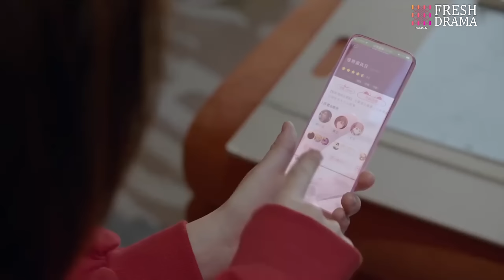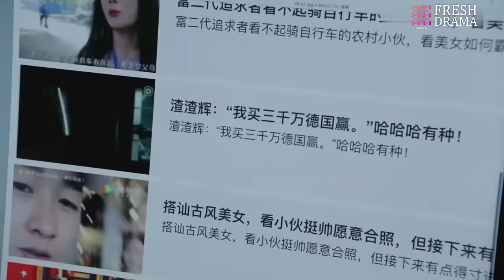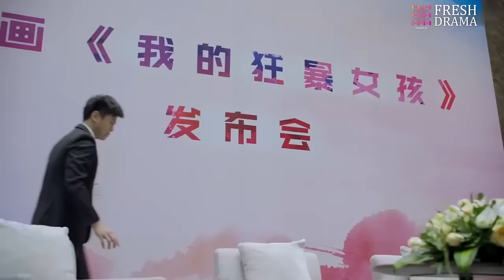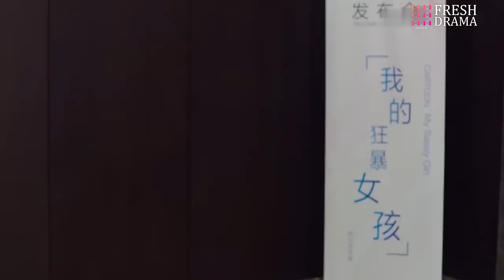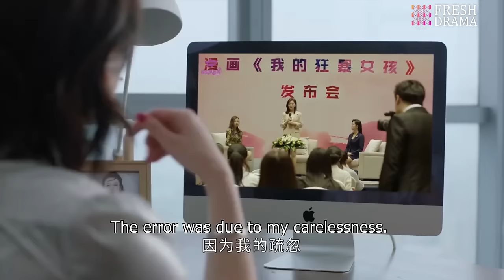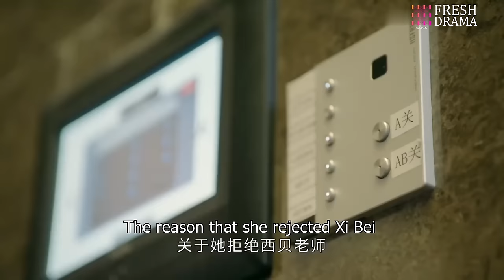【Multi-sub】EP34 Married By Mistake | Forced to Marry My Sister's Fiance❤️‍🔥